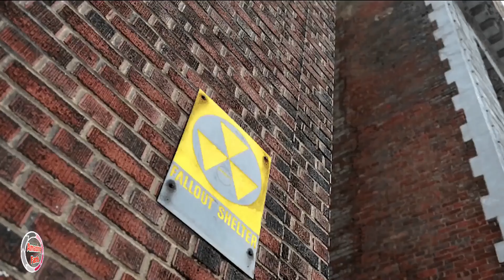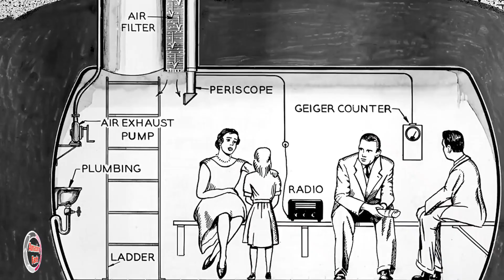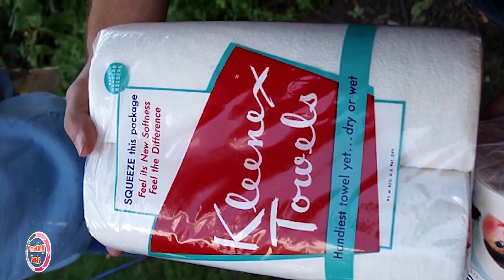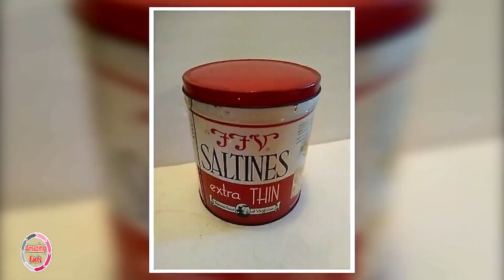family discovers fully stocked fallout shelter in their back yard 50 years